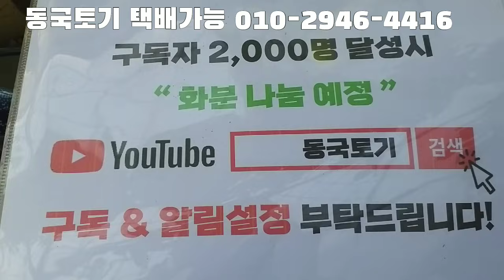동국토기#쪼꼬다육{10+10} 창심기 좋은 화분 가성비짱에다 할인까지 20개 88000 = 80000 무료택배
쪼꼬다육에서 창{10+10 }심을 화분 동국토기에서 국산으로만 골라서 왔어요